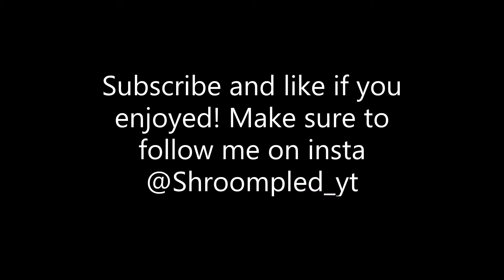Teaching my Dad How to Play Fortnite | Dad's First Win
Today, my Dad played Fortnite for the first time! We won his first game!